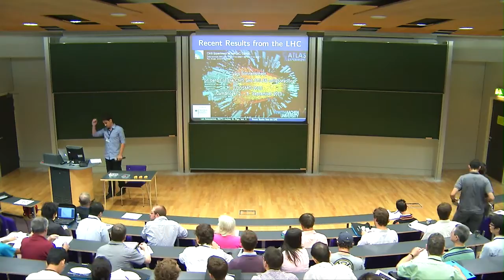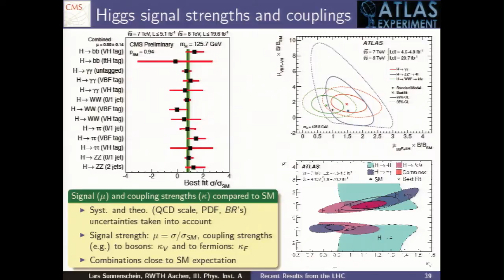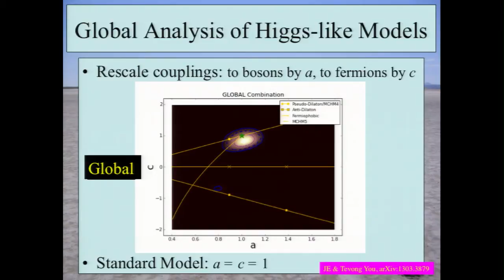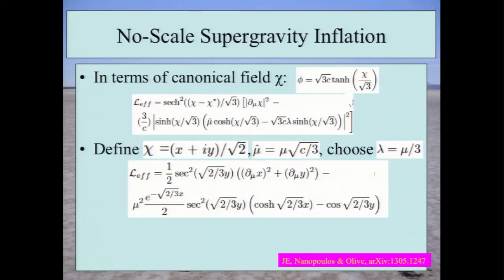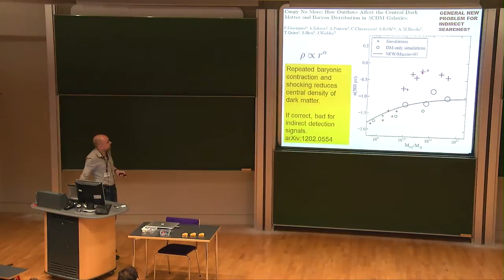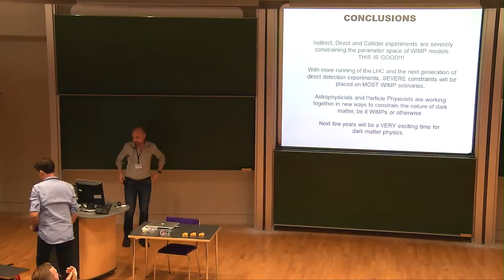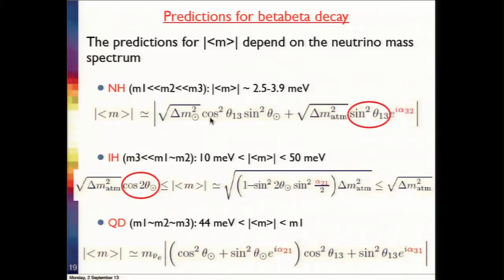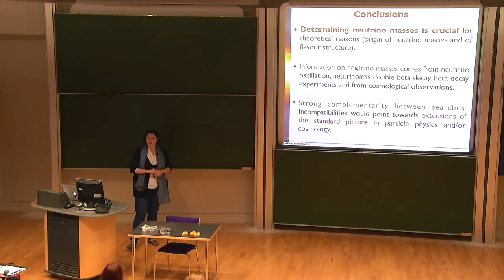COSMO 2013 Day one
The seventeenth edition of the annual International Conference on Particle Physics and Cosmology - COSMO 2013 - was held at the Centre for Theoretical Cosmology, Cambridge, UK in the week of September 2-6, 2013.